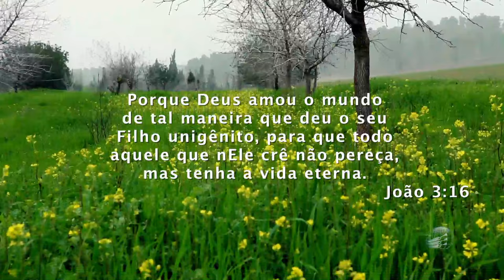Momentos de Paz Exultação